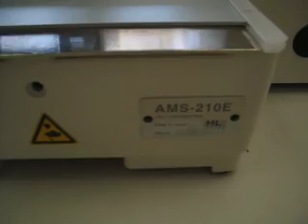Sewing Technology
With this technology you can program a pattern and let the machine do the rest.